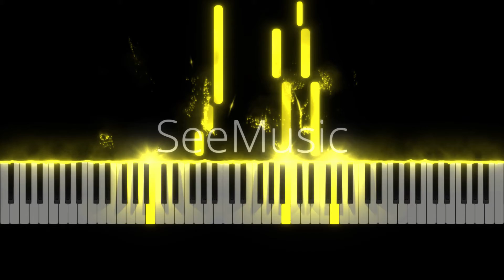Bodacious - Original Piano Piece (Virtualized)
Created with Musescore and See Music